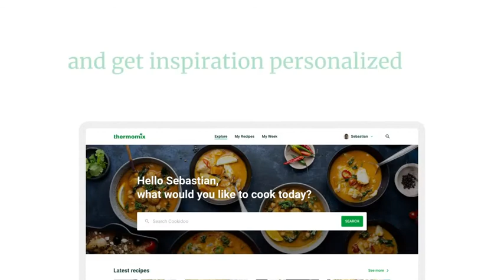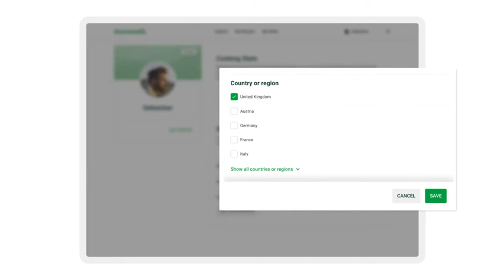New Feature! Create A Cookidoo® Profile and Set Your Search Preferences!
Everything you love about cooking, now more personalized, so you'll get the most out of cooking with Thermomix® & Cookidoo® 🙀

Create your personal profile and cooking preferences to 𝙜𝙚𝙩 𝙞𝙣𝙨𝙥𝙞𝙧𝙖𝙩𝙞𝙤𝙣 𝙛𝙤𝙧 𝙬𝙝𝙖𝙩 𝙞𝙨 𝙧𝙚𝙡𝙚𝙫𝙖𝙣𝙩 𝙩𝙤 𝙮𝙤𝙪 - everytime - when you log in to Cookidoo® !

Experience an 𝕖𝕒𝕤𝕚𝕖𝕣 𝕒𝕟𝕕 𝕚𝕞𝕡𝕣𝕠𝕧𝕖𝕕 𝕟𝕒𝕧𝕚𝕘𝕒𝕥𝕚𝕠𝕟 (eg. your cooking style, language, country, Thermomix version etc.) across all devices you use to access Cookidoo® 😍

What are you waiting for? Log in to Cookidoo® and try it out now 👇🏻

What are you waiting for? Try it out today!